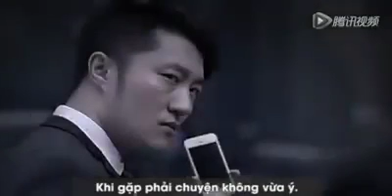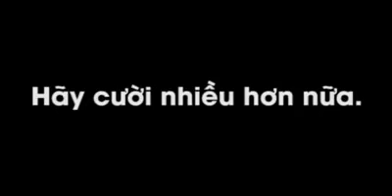Lùi Một Bước với nụ cười giải tỏa vấn đề